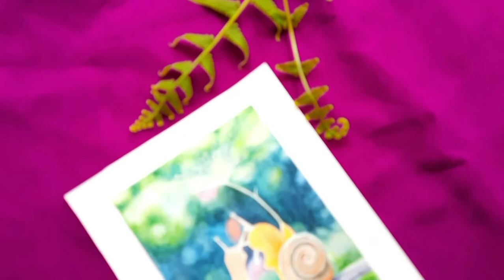How to paint snail step by step. watercolor snail painting easy techniques.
How to paint snail step by step.watercolor snail painting easy technique.

1 How to paint snail step by step.3.watercolor snail painting easy technique.

Dosto aap video ko dekhiyega or achhi lage to ise like kijiyega ,comment kijiyega, share vi kijiyega.agar aapka koi sawal hai to aap mujhe comment bhi kar shakthi hai. me aapke comment ka replay dene ki koshish korungi.

Dosto is channel por aapko watercolor, pastels painting, acrylic painting, portrait,poster drawing, Craft, stone painting etc related videos ki tutorial dekhne ko milegi.